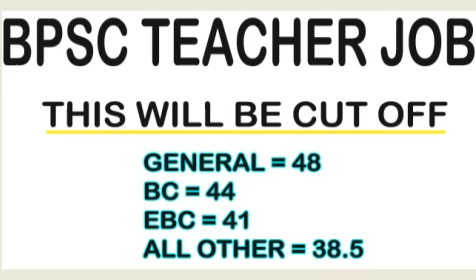इससे कम कट ऑफ नहीं जायेगा stet 7thphase Bihar STET BPSC Teacher Vacancy News Today 2023